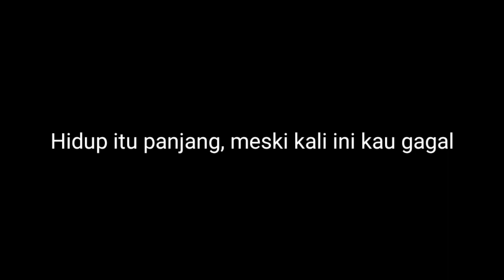Mentahan kata kata dari anime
Req : untuk anime crack
Request : untuk AMV
Reqgame : untuk request main game

mohon bantuannya.

Device.

Hp Kentang 🥔